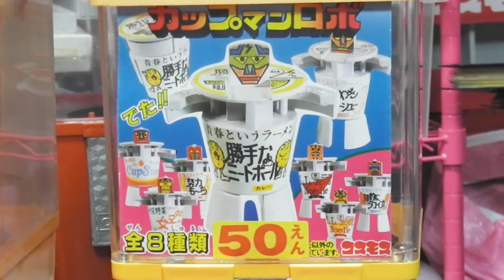「カップマンロボ」 昭和レトロコスモスガチャVol. 276 RetroGatya toy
ワッキー貝山　ガチャガチャ紹介vol.276
10万個のガチャ所有から渾身ガチャ紹介